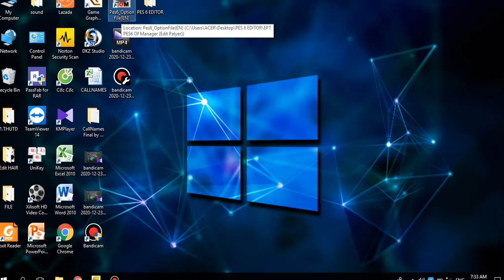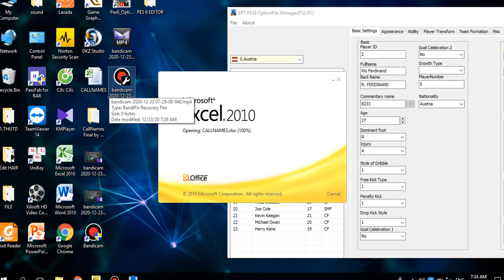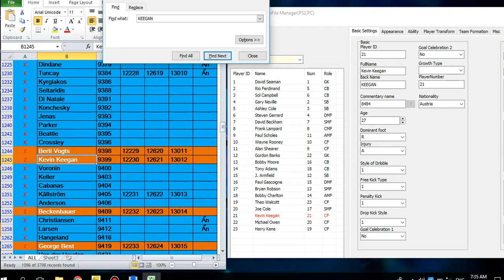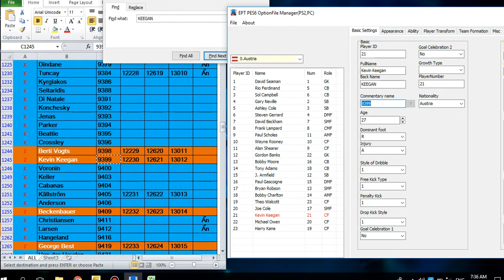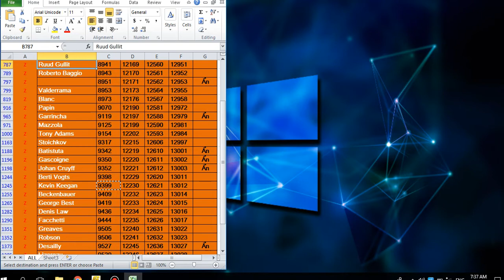guide add callnames english on pes 6 - PES 6 LEGENDS by TH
You must download these files to your new (Commentary and Language) desktop folder.